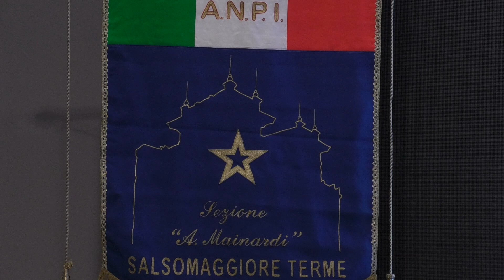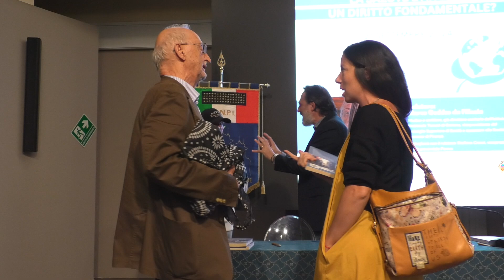La salute è ancora un diritto fondamentale?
La sanità universalistica e la sua sostenibilità”, si
L'articolo 32 della Costituzione ci ricorda, al primo comma, che "la
Repubblica tutela la salute come fondamentale diritto dell'individuo e
interesse della collettività, e garantisce cure gratuite agli
indigenti", ma è pur vero che un Sistema Sanitario pubblico,
universalistico è sostenibile nella misura in cui i cittadini lo
vogliono e intendono sostenerlo. Ogni cittadino dovrebbe approfondire la
conoscenza della situazione reale del Sistema Sanitario Nazionale perché
centrale nelle nostre esistenze e per la vita stessa del Paese. Questo è
essenzialmente l’obiettivo di questa iniziativa.
Il relatore sarà Marco Geddes da Filicaia, tra i massimi esperti sul
tema. Medico, è stato direttore sanitario del Presidio Ospedaliero
Firenze centro dell’Azienda sanitaria di Firenze e dell’Istituto
Nazionale Tumori di Genova; vicepresidente del Consiglio Superiore di
Sanità e assessore alla Sanità e servizi sociali del Comune di Firenze.